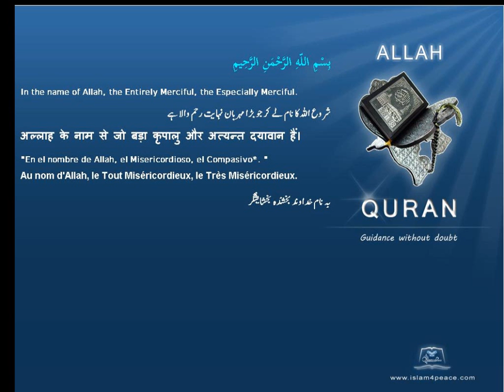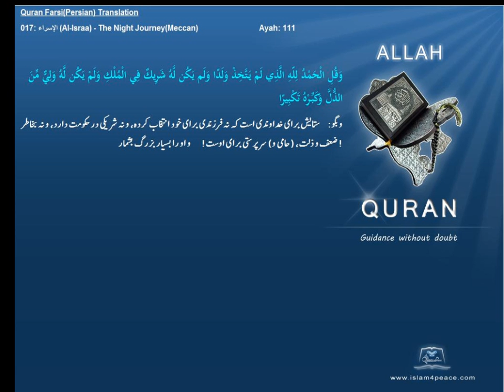Quran Farsi Persian Translation 017 الإسراء Al Israa The Night JourneyMeccanIslam4peace com